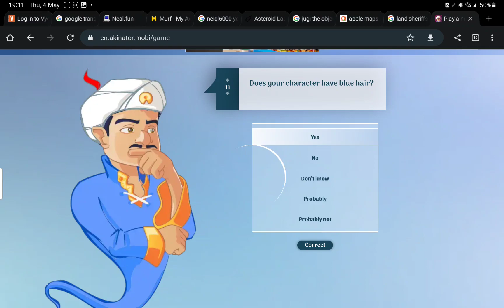Guess the youtuber again...